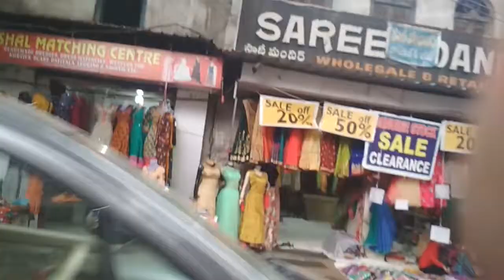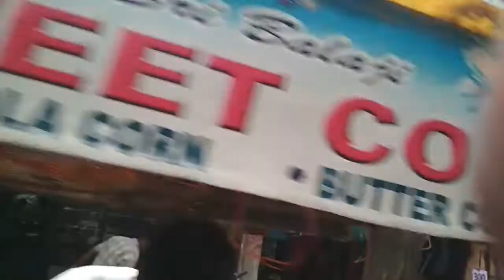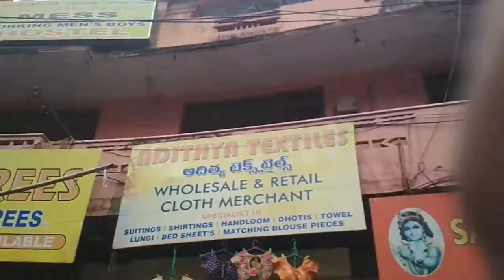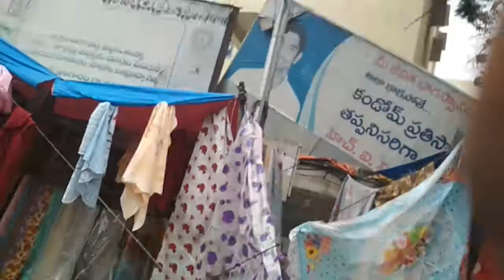How to reach Koti Womens College Road via Badichowdi sultan bazar Hyderabad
Koti is the main city centre in hyderabad... We can find so many book stalls near by sultan bazar here. we can touch badichowdi and kacheguda areas while go through towards secunderabad .